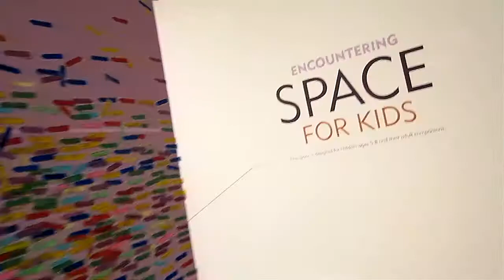Dallas Museum of Art "Thursday Night Live"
One of five pieces commissioned to Splash Media by the Dallas Museum of Art to highlight their special programs.  Nominated for a Lone Star EMMY Award in Special Program/Arts & Entertainment.  Directed & Edited by Steven T. Miller.  Director of Photography - R. Brad Murano.  Additional Photography - Joshua Wethington.